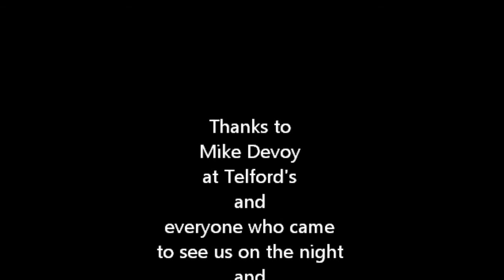Rev Rev - Neon Fish Are Flying - at Telford's 2014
Rev Rev live at Telford's Warehouse, Chester on Friday 13th June 2014